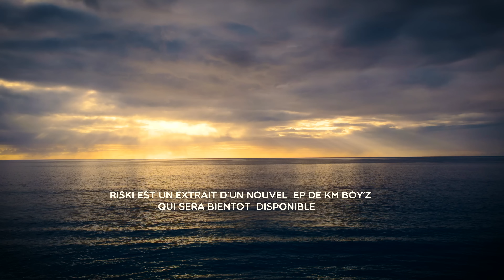KM Boy'z - Riski ( Clip officiel )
Découvrez le nouveau morceau de KM BOY'Z intitulé "RISKI"
Artiste : Km Boy'z ( FICK BOY & DEYSON )
Titre : Riski
Écrit par : Km Boy'z ( FICK BOY & DEYSON )
Enregistrement : WALIYA RECORD
Mixage : NARDO
Réalisation : Soifaoui.y

Km Boy'z 2023